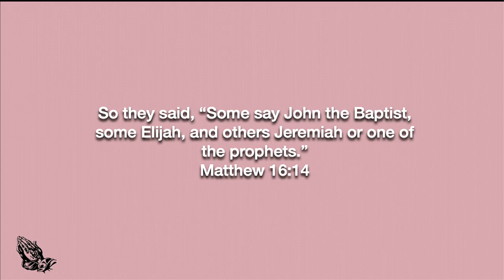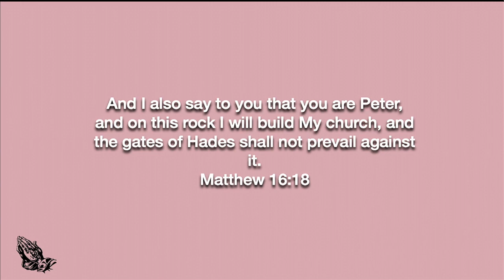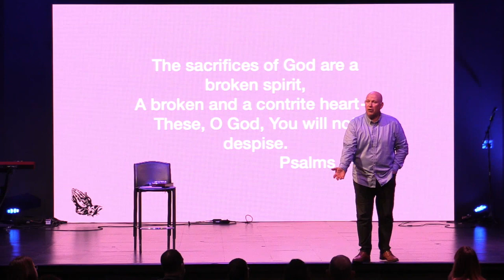Message for 2020